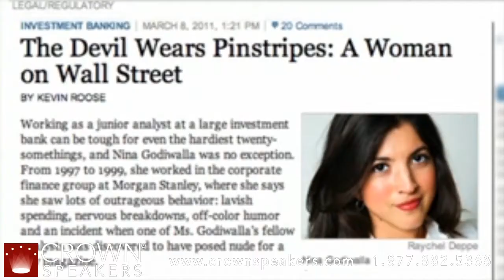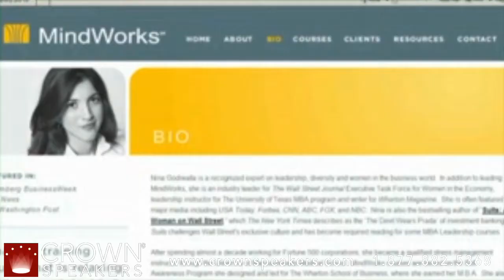Nina Godiwalla | Women Hall of Fame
Nina Godiwalla is a recognized expert on authentic leadership, stress management, diversity and women in the business world. She is the bestselling author of "Suits: A Woman on Wall Street," which The New York Times describes as 'The Devil Wears Prada' of investment banking. It's an insider's perspective on her experience at Morgan Stanley from an outsider's point of view—woman, second-generation Indian American, and Texan. USA Today chose "Suits" as a top pick, and FORTUNE Magazine calls it a "must read."

Godiwalla is also the CEO of a company that provides stress management and meditation training to corporations and other professional organizations. In addition to running her company, she is an industry leader for The Wall Street Journal Executive Task Force for Women in the Economy, expert for TIME Magazine career column, leadership instructor for The University of Texas MBA program and writer for Wharton Magazine. Before becoming an internationally sought-after speaker, Godiwalla spent almost a decade working for Fortune 500 corporations including Morgan Stanley and Johnson & Johnson. She is often featured in major media including USA Today, Forbes, CNN, ABC News and NBC. She has a M.B.A. from Wharton, a master's from Dartmouth and a B.B.A. from The University of Texas.